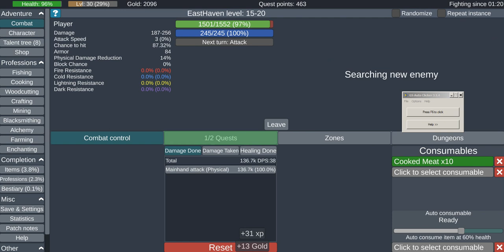storming heaven 33